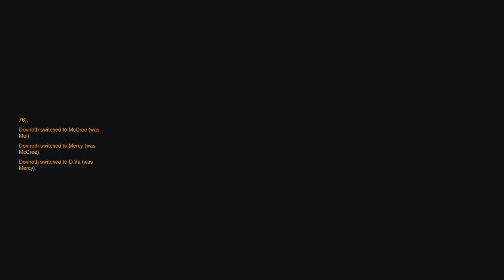First Impressions: Overwatch [PS4]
My friend Rayquaza93wi was nice enough to get this for me, so I try it out! .the tutorials, anyway :P